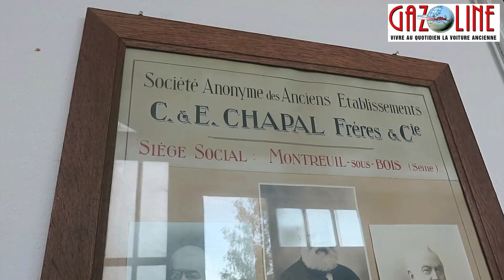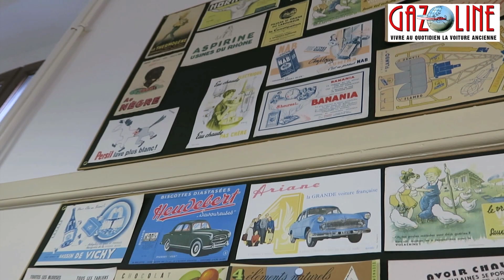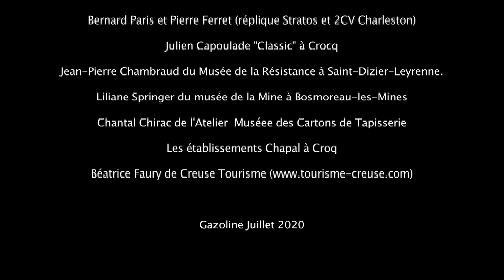Itinéraire Bis dans La Creuse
Partez en ancienne sur les petites routes à la découverte du département de la Creuse.